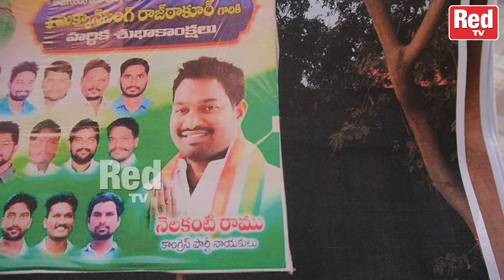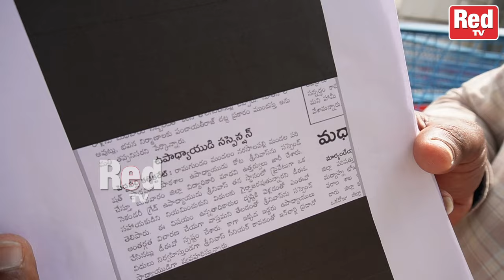Common Man Cries In Front Of Praja Darbar | Revanth Reddy | Red Tv